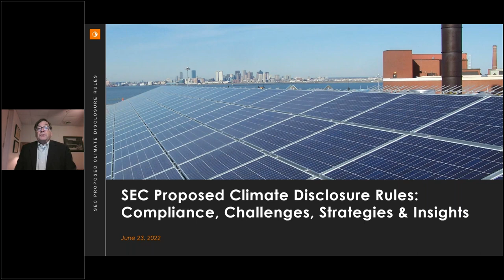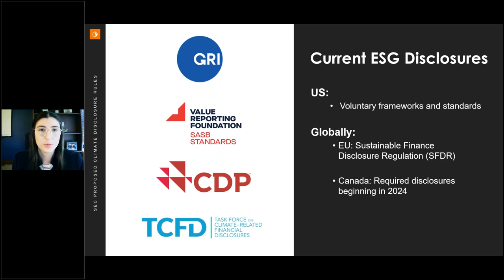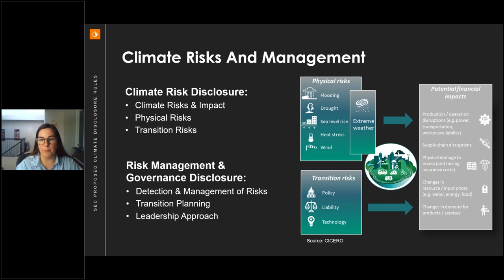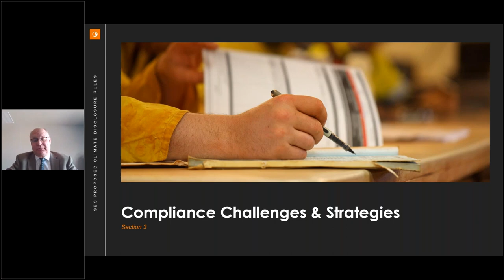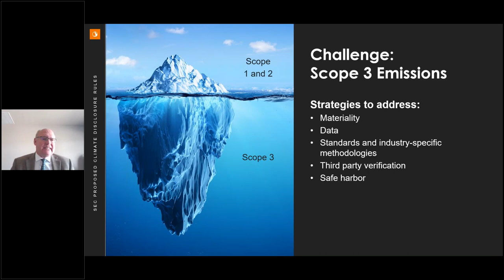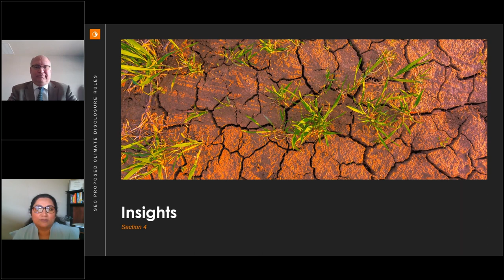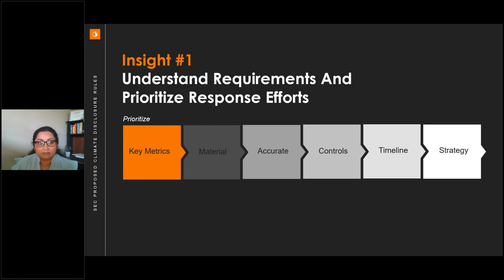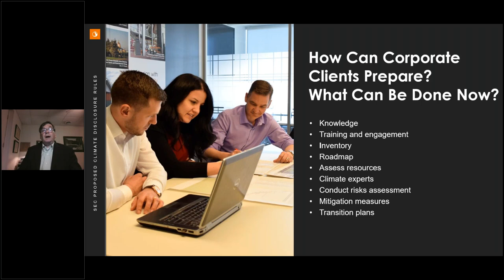Webinar Recording: US Securities and Exchange Commission (SEC) Proposed Climate Disclosure Rules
In this webinar, our practitioners provide insights and strategies on how to navigate compliance and associated challenges.